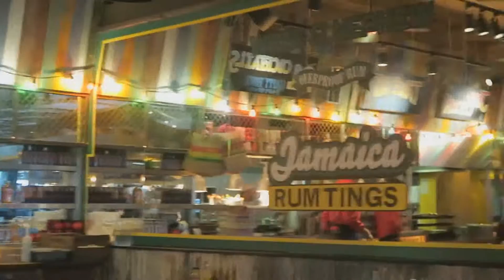Spring Lookbook April 2016 | Sammy Scribble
OUTFIT DETAILS BELOW |

Outfit 1:
Mac- Debenhams
Top- Primark
Skirt- New Look
Necklace- ASOS
Shoes- Topshop

Outfit 2:
Cat Shirt- H&M
Pinafore- Brave Soul
Watch- River Island
Necklaces- ASOS
Boots- Debenhams

Outfit 3:
Coat- Pull & Bear
T-shirt- ASOS
Skirt- New Look
Necklace- H&M
Boots- Debenhams

Boots- ASOS
Sunglasses- Topshop